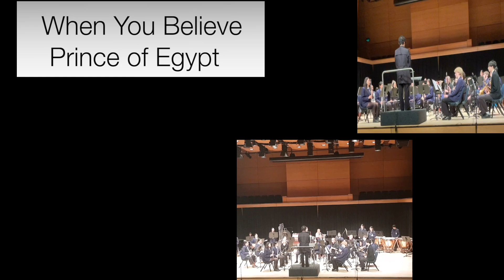Hillcrest High School (Hamilton NZ) Concert Band ITM Festival Performance at GAPA 2024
Gold Award winning Performance at the Gallagher Academy of Performing Arts, University of Waikato, Hamilton, New Zealand.
0:00 Abba on Broadway
When You Believe
Choose Joy